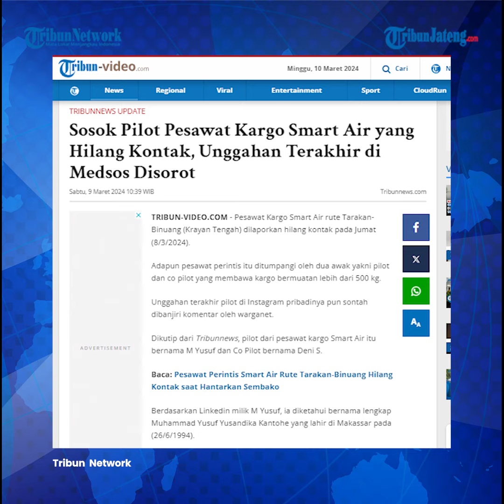Sosok Pilot Pesawat Kargo Smart Air Hilang Kontak, Unggahan Terakhir di Medsos Disorot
Pesawat Kargo Smart Air rute Tarakan-Binuang (Krayan Tengah) dilaporkan hilang kontak pada Jumat (8/3/2024). Adapun pesawat perintis itu ditumpangi oleh dua awak yakni pilot dan co pilot yang membawa kargo bermuatan lebih dari 500 kg.

Unggahan terakhir pilot di Instagram pribadinya pun sontah dibanjiri komentar oleh warganet.

Pilot dari pesawat kargo Smart Air itu bernama M Yusuf dan Co Pilot bernama Deni S.

Berdasarkan Linkedin milik M Yusuf, ia diketahui bernama lengkap Muhammad Yusuf Yusandika Kantohe yang lahir di Makassar pada (26/6/1994).

Ia merupakan lulusan Sekolah Tinggi Penerbangan Indonesia (STPI) Curug di tahun 2016.

Dari unggahannya di Instagram pribadinya @myusufyk, ia diketahui merupakan seorang penerbang yang memiliki kemampuan dalam menerbangkan pesawat tipe perintis, salah satunya Pilatus.

Bahkan di unggahan terakhirnya, Yusuf menerbangkan pesawat Pilatus milik PT.Smart Aviation di wilayah pedalaman Kalimantan.

Dalam unggahan itu, ia menyertakan caption dalam diartikan dalam Bahasa Indonesia yakni sendirian.

Unggahan tersebut lantas banyak dibanjiri komentar oleh warganet yang mendoakan keselamatan sang pilot.

Diketahui bahwa Yusuf tak hanya terbang di Kalimantan namun ia pernah terbang ke area pedalaman Papua bersama Wakil Gubernur Kalimantan Utara Yansen Tipa Padan.

Terkait dengan insiden hilang kontaknya pesawat Smart Air yang diterbangkan oleh Yusuf, Yansen memberikan perhatiannya.

Ia menghubungi beberapa warga, maupun tokoh masyarakat di desa itu untuk mengetahui informasi lebih lanjut.

Bahkan pada Jumat (8/3/2024) malam, masyarakat Lokasi Ba Binuang sedang rapat untuk membantu pencarian lanjutan pada hari ini Sabtu (9/3/2024).

Host: Elyn